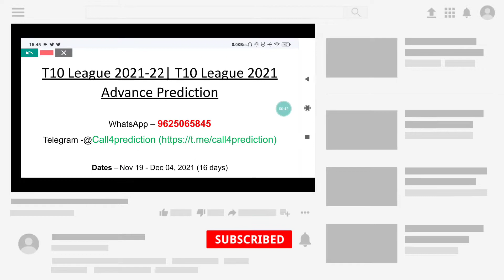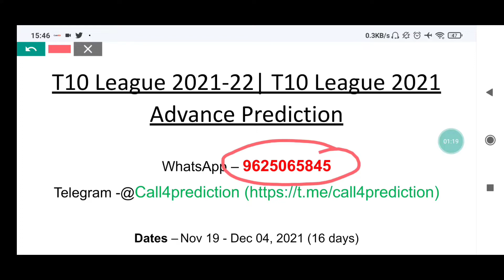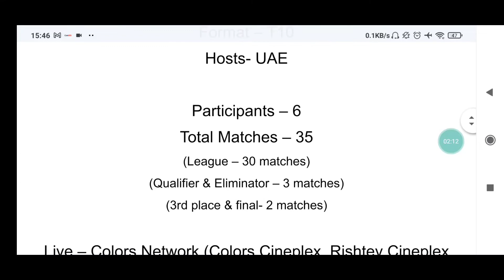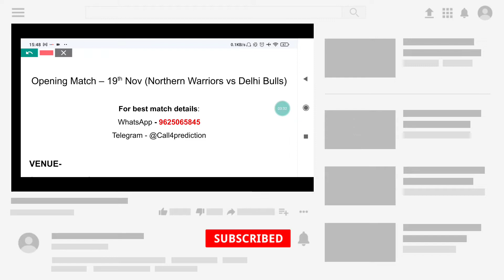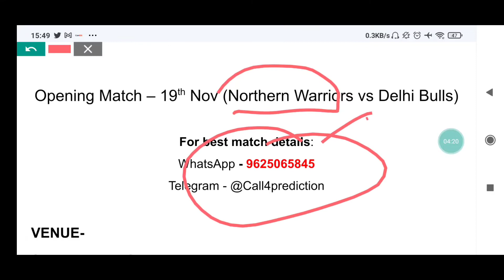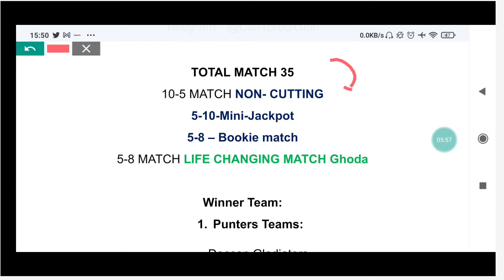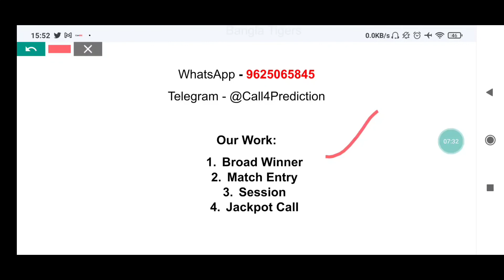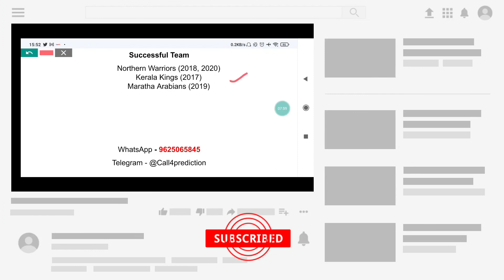T10 League 2021-22| T10 League 2021 Advance match Analysis | T10 Abu Dhabi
T10 LEAGUE 2021 match prediction| T10 League 2021| T10 LEAGUE 2021 jackpot match| T10 LEAGUE 2021 pitch report| T10 LEAGUE win tips

For Best information of T10 LEAGUE 2021

T10 LEAGUE 2021 advance match prediction| T10 League 2021| T10 LEAGUE 2021 jackpot match| T10 LEAGUE pitch

T10 League match prediction
free match report
free match prediction
T10 League advance match prediction
T10 LEAGUE 2021 advance match prediction
toss prediction
who will win today T10 LEAGUE match
T10 League match winner
T10 LEAGUE T10 match prediction
T10 LEAGUE T10
T10Leaguematchprediction
T10 League news
T10 LEAGUE T10 league jackpot match update
T10 LEAGUE 2021 jackpot match

T10 LEAGUE 2021 ADVANCE MATCH PREDICTIONS
T10 LEAGUE 2021 TEAM NEWS
T10 LEAGUE2021advancematchprediction
T10 LEAGUE2021MATCH
T10 LEAGUE2021PREDICTION
T10 LEAGUE2021todaymatchwinner

T10 LEAGUE 2021 Match Prediction
T10 League 2021 Winner Prediction

free match prediction
toss prediction
T10 LEAGUE T10
T10Leaguematchprediction

T10League2021advancematchprediction
jackpotmatchesT10LEAGUE2021
cricket news available T10 LEAGUE 2021
open matches T10 LEAGUE 2021
T10 LEAGUE 2021 betting guruji
T10 LEAGUE2021todaymatchprediction
T10 LEAGUE2021matchprediction
T10 LEAGUEadvancematchprediction
T10 LEAGUE 2021 betting
T10 LEAGUE match prediction 2021
india match prediction
T10 LEAGUE betting tips
T10 LEAGUE 14
T10 LEAGUE2021matchstart
T10 LEAGUE 2021
T10 LEAGUE2021

T10 League 2021 Prediction
T10 LEAGUE 2021 Full reports
T10 League 2021 T10 LEAGUE 2021 Prediction
T10 League 2021 T10 LEAGUE 2021 full Reports
cricket prediction 100% accuracy
T10 LEAGUE 2021 cricket game
T10 LEAGUE 2021 live match prediction
cricket news
pitch report
playing11 prediction